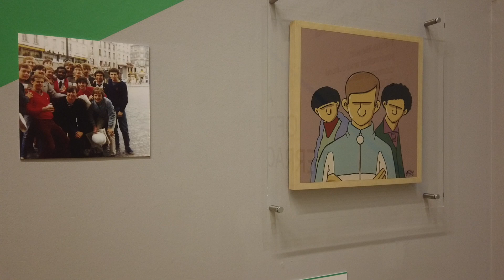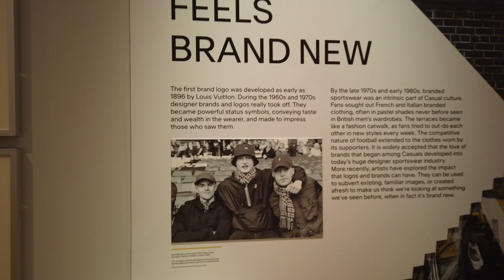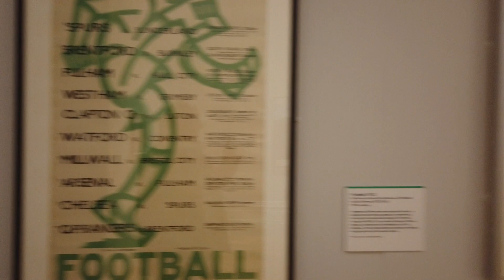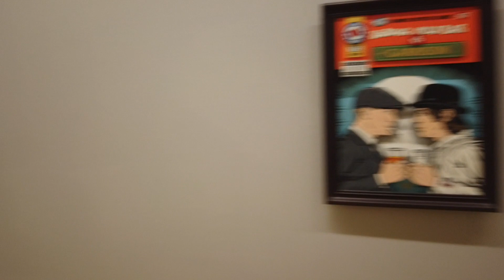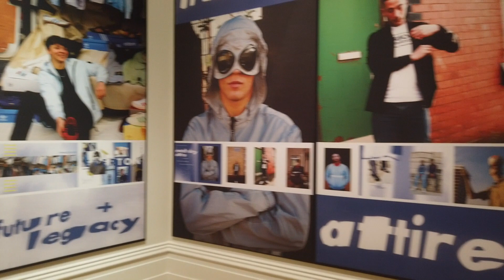Arts of the Terraces at the Walker Art Gallery Liverpool celebrating Football Soccer